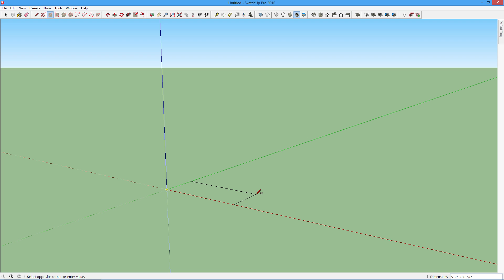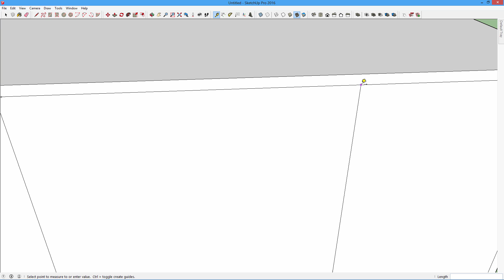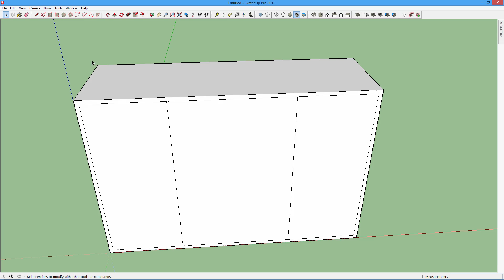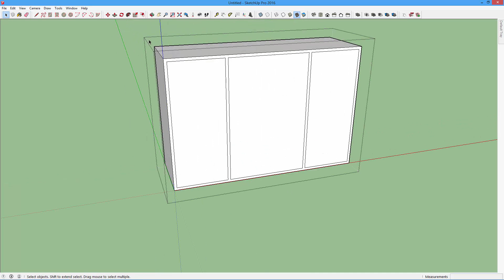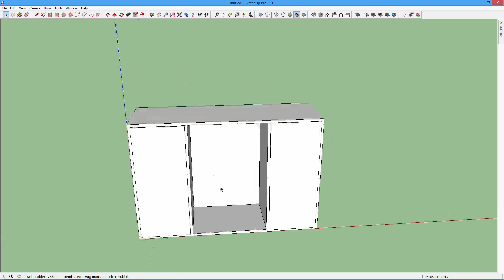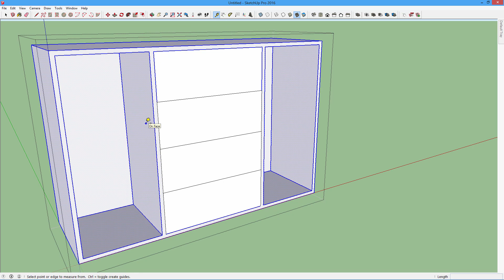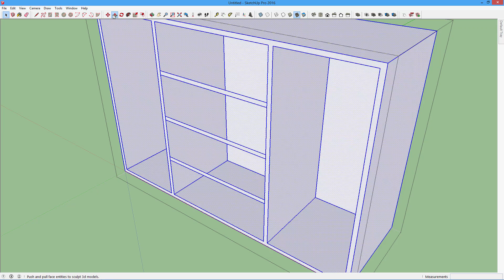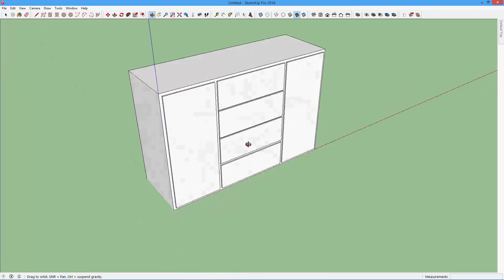SketchUp How to make simple Wardrobe model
SketchUp is a 3D modeling software that's easy to learn. So in this tutorial i show how to create a simple wardrobe model. You can use google sketchup free or google sketchup pro.